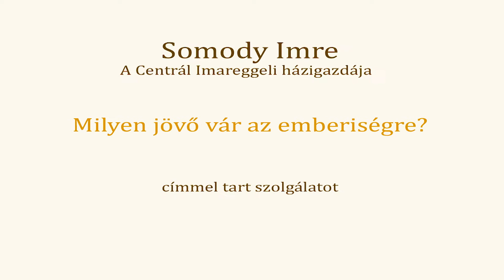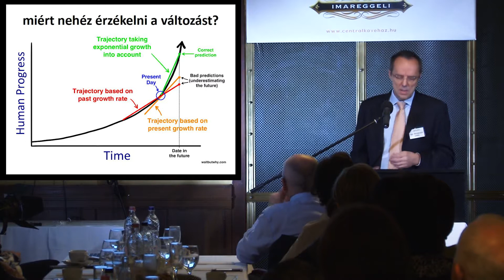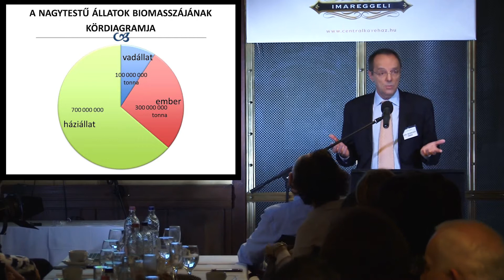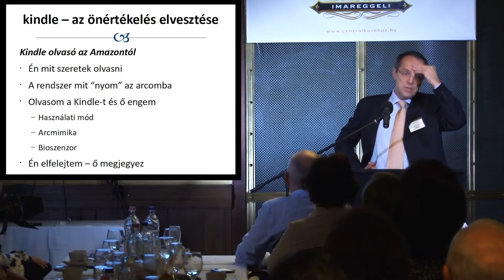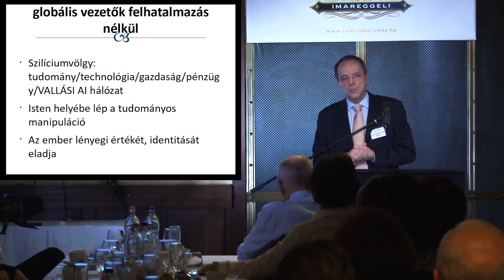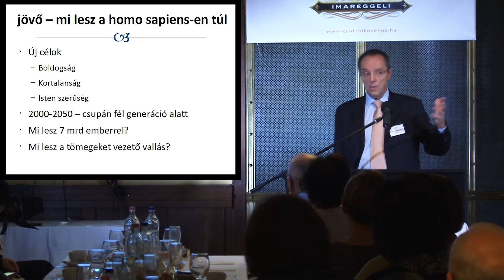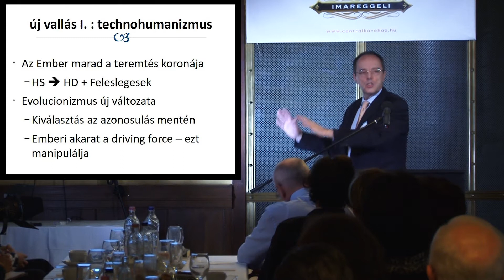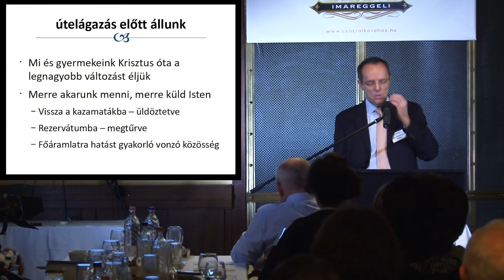41 Centrál Imareggeli Somody Imre